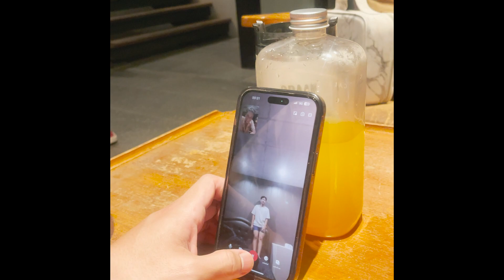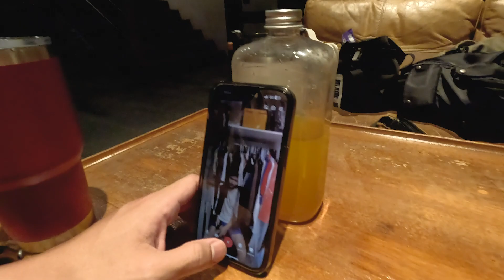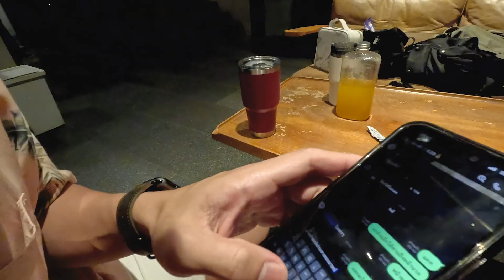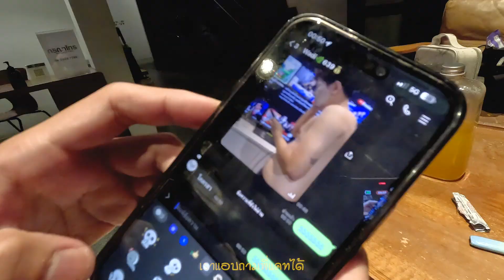ตามติดติด EPนี้มีแต่ฮา Ep21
ช่องนี้สร้างขึ้นโดย โหน ธนากร 100%

โทร.085-0451166